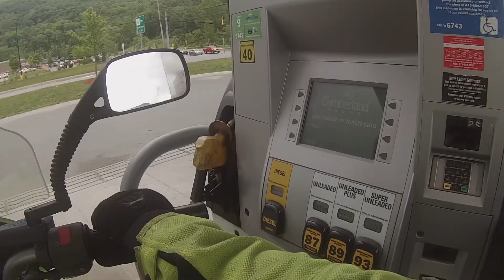Philly To York Beach Maine Part 6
Greets, it's my bike vlog, part 6 of my ride from Philly to York Beach, Maine in 2018. Funky narration ensues.